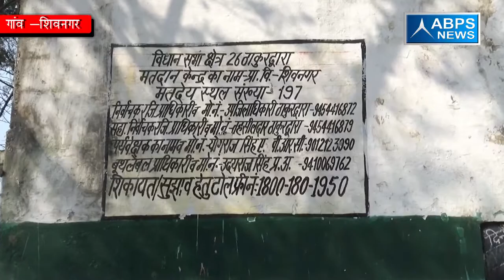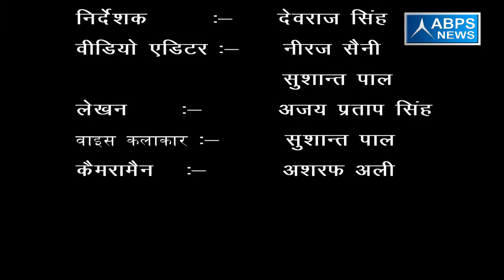ग्राम शिवनगर , ब्लॉक ठाकुरद्वारा , जिला मुरादाबाद